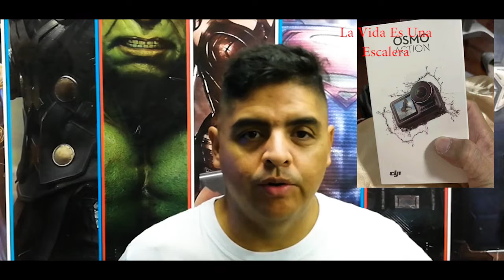DJI OSMO ACTION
Recursos

Canon EOS 750D Cámara principal
BOYA BY-MM1 Microfono Cámara
DJI Mavic AIR

DJI OSMO MOBILE 2

Gopro session 5

Canon sx420 is

Amazon Fire 10HD

Boya by-M1

BLUE YETI (MICROFONO USB)

Polarpro 3-pack standard series ND4/PL ND8/PL ND16/PL

Tablet Ipad Mount Holder Bracket

Selens BH-30 Tripod